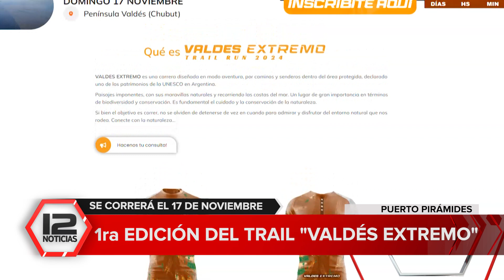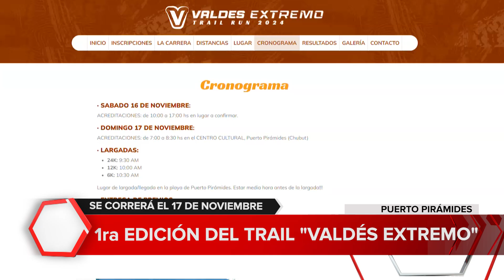DEPORTES | Primera Edición del trail "Valdés Extremo": se correrá el 17 de noviembre